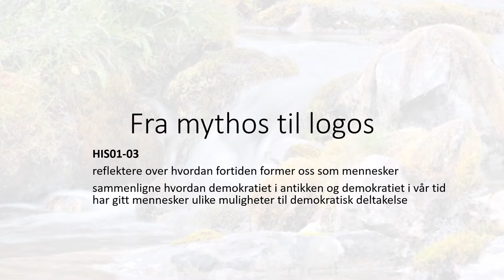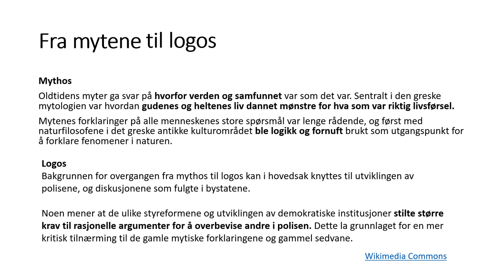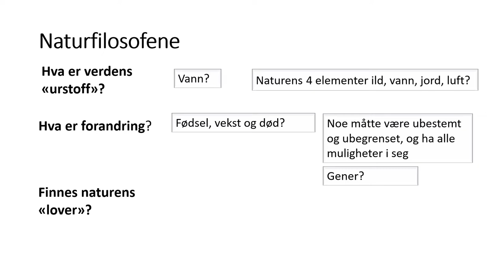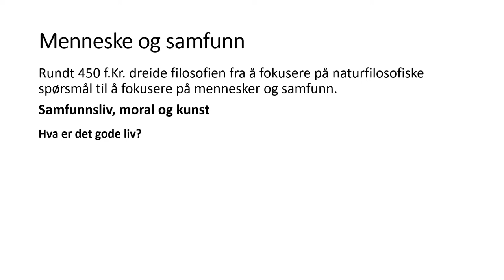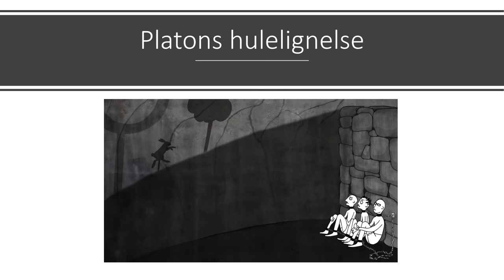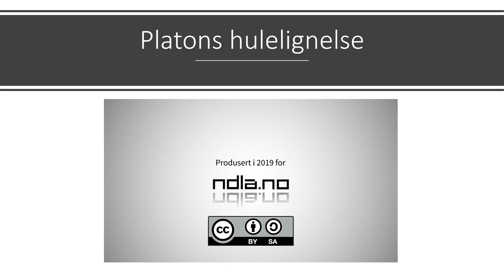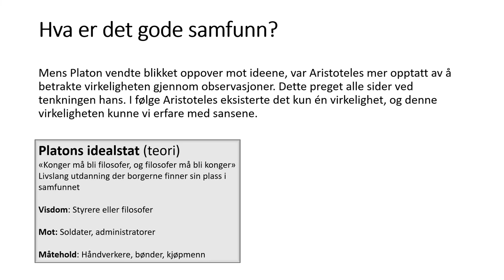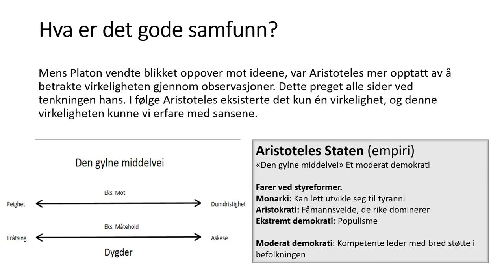Historie: Fra mythos til logos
Naturfilosofene konfronterte gamle myter og sedvaner med nye fornuftige forklaringer. En gradvis endring fra mytiske til logiske forklaringsmodeller vant innpass i det greske kulturområdet i første del av antikken.

Kompetansemål HIS01-03
reflektere over hvordan fortiden former oss som mennesker
00:00 Fra mythos til logos
03:43 Naturfilosofene
07:15 Mennesket og samfunn
09:30 Animasjon: Platons hulelignelse
12:23 Hva er det gode samfunn?
17.14 Kilder